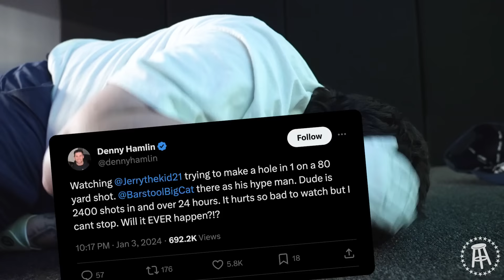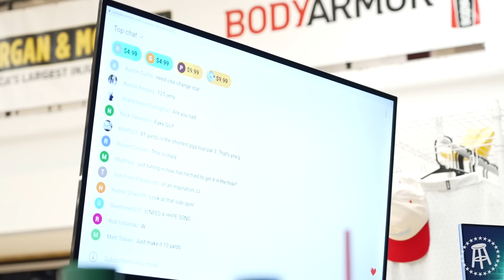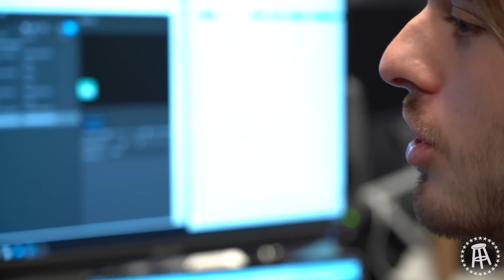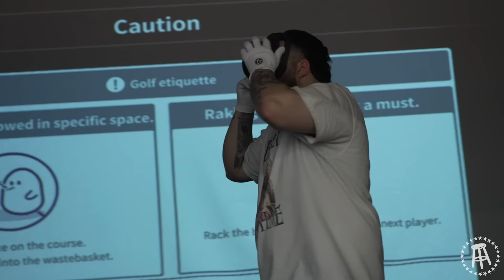Jersey Jerry Breaks Internet With Hole In One Challenge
VIVA TV - EP 11 | Jersey Jerry takes over the internet by completing a 40 hour live stream from the Barstool Sports Chicago office.